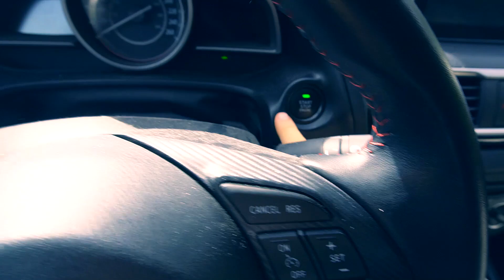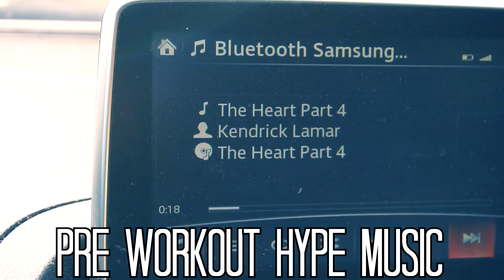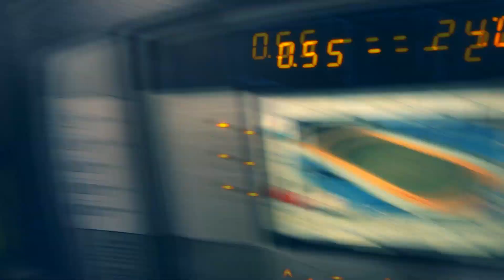Fitness transformation - weight loss inspiration - Danny gets fit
JOIN MY EXCLUSIVE PRIVATE MEMBERSHIP COMMUNITY
Got together with Danny in hopes to reach more people and spread the word of health and fitness.

The Black Seed oil I use
My air fryer
My crock pot
My favorite seasoning
My Glasses
My wedding ring

My B Camera (Canon 70d)
My Canon wide angle vlogging lens